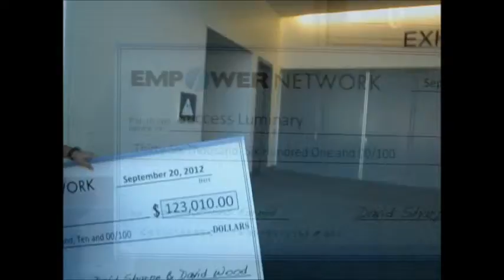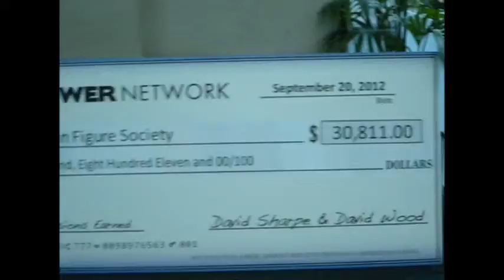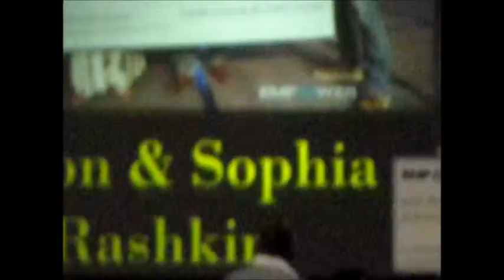So You Want a BIG Check?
This train can't be stopped so you better hop on while you are thinking about it.
Empower Network is doubling in size every 3 months, WHY?
because it makes great income for the average guy or girl.
3 step process, Blog Daily, Share with others, Make money.
This is assuming you are ALL IN so you can get the big $3k commissions.